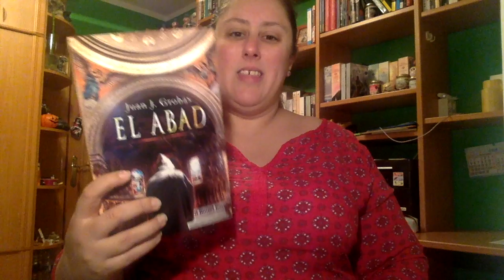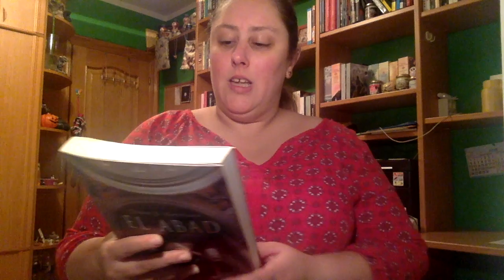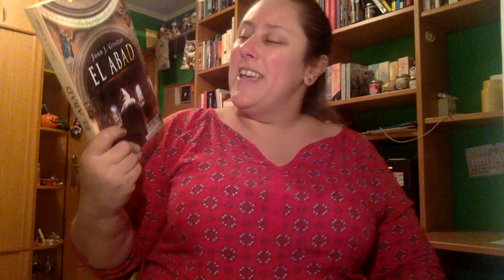Review El abad de Juan J. Grobas